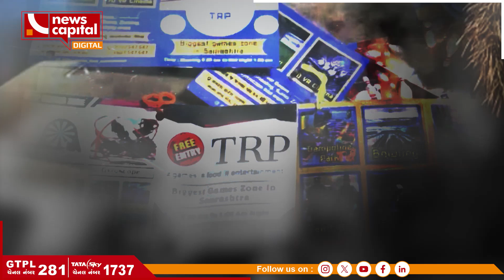કોઈક તો જવાબદારી લો...જુઓ કાલે દિવસભર